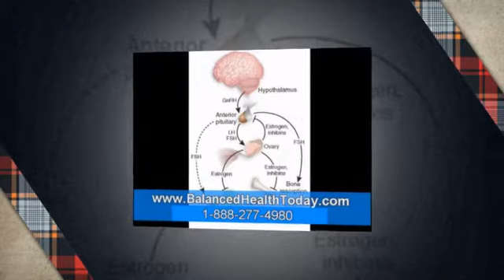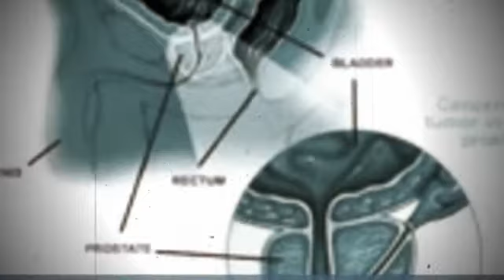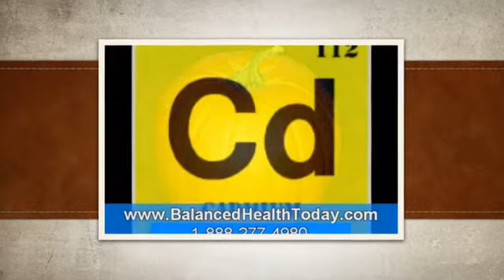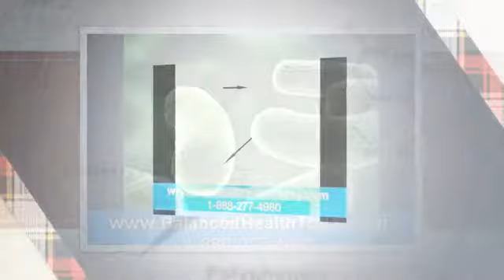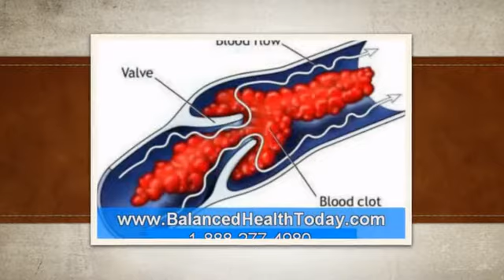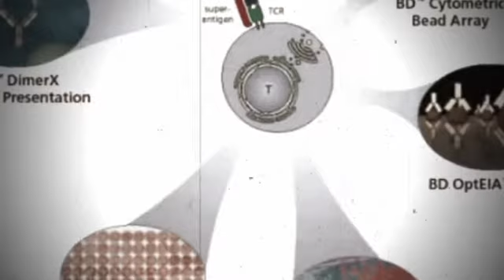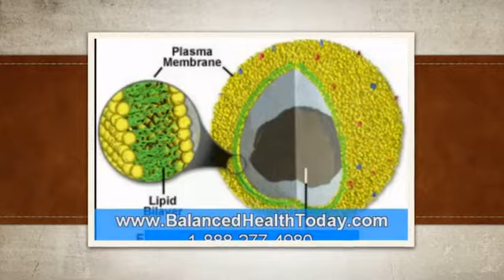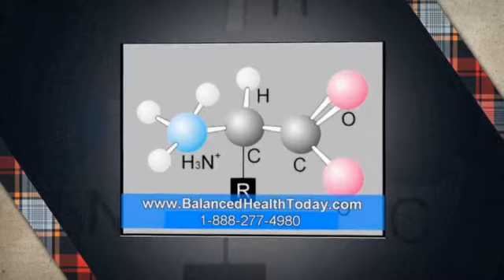Health Cleanse Detox - Part 4 (Prostate Health) Health Cleanse Detox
Health Cleanse Detox, Causes Of Prostate Men, Calcium In The Kidney, Can Women Take Saw Palmetto For Hair Loss, Cause Of Hormonal Imbalance, Female Labido, Cause Of Hormone Imbalance, Beta Sitosterol Extract, Calcium In The Kidney, Dht And Prostate, Beta Sitesterol,Health Cleanse Detox

Breast caused by hormones detox healthy checking your thyroid can hormones cause calcium in the kidneys beta sitosterol and cholesterol benefit of saw palmetto. Hormone questions beta sitosterol supplement enlarged prostrate gland benign prostatic hyperplasia cleanse health hormones women hormonal health beta.